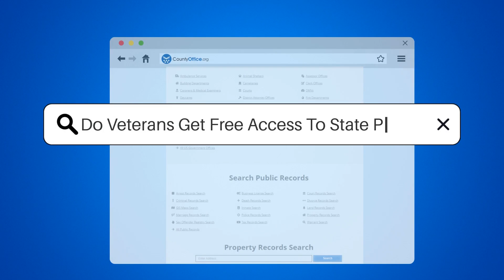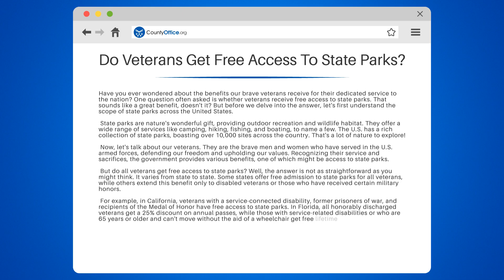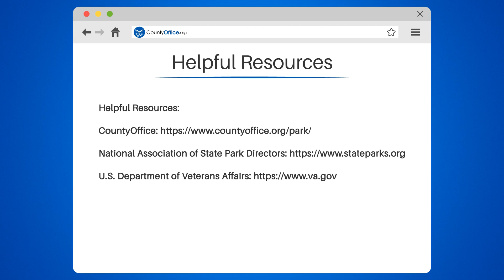Do Veterans Get Free Access To State Parks? - CountyOffice.org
Do Veterans Get Free Access To State Parks? Are you a veteran curious about the benefits you're entitled to? In this enlightening video, we'll delve into the question of whether veterans get free access to state parks across the United States.

We begin by exploring the expanse and diversity of state parks, their features, and the services they provide. From camping and hiking to fishing and boating, we uncover the wealth of natural beauty that state parks offer. Then, we shift our focus to the brave men and women who have served in the U.S. armed forces and the various benefits they receive as a token of appreciation and recognition for their service.

We take a closer look at how these benefits apply to access to state parks, revealing that the rules vary from state to state. We'll provide examples and explain how some states extend this benefit to all veterans, while others offer it only to particular categories of veterans.

If you're a veteran, this information will be invaluable in understanding your entitlements.